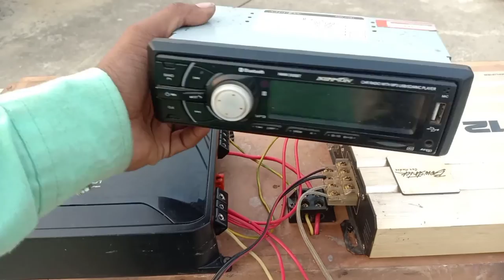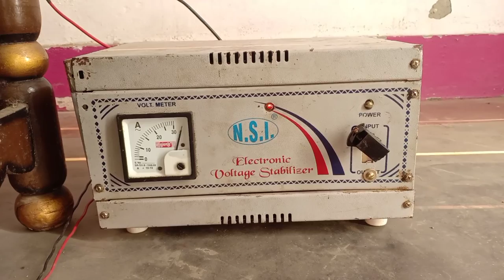heavy 2 subwoofer car music system convert to home theatre with mono amplifier 4 channel amplifier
car stereo car audio car sound system with wiring full video